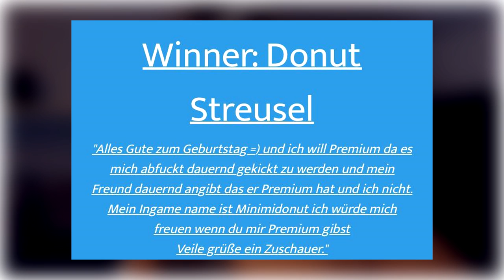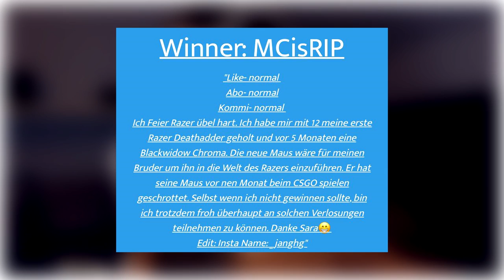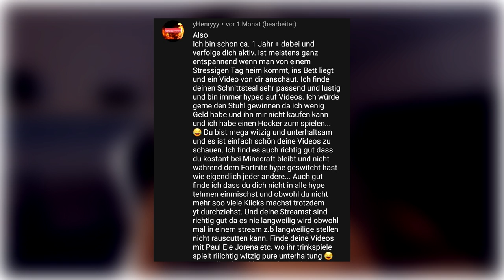WER hat GEWONNEN?🔥 | Auflösung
like4pizza

Glückwunsch an die Gewinner!♥

►Mein TeamSpeak wird von Hosting-Core.de zu Verfügung gestellt:
 Pizzabude.net

-Designer
Banner:
Thumbnail: